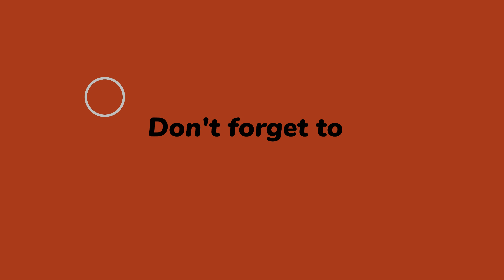पोल्ट्री फ़ार्म बिज़नेस करने के लिए क्या ज़रूरी है/ poultry farming startup / Raj Radha Poultry ￼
पोल्ट्री फ़ार्म  बिज़नेस करने के लिए क्या ज़रूरी है ?
अक्सर हाम पूरी जानकारी ना होने की vajah से हम गलती कर देते है और हमारा पूरा पैसा बेकार हो जाता है  |
 वीडियो में बताया गया है आपको पोल्ट्री फ़ार्म कहा पर करना चाहिए और क्यों  किस तरा से फ़ार्म को बनाना चाहिए क्या खर्चा आएगा और क्या प्रॉफिट होगा |

वीडियो को पूरा देखे बिना आपको शायद समज ना आये तो वीडियो को पूरा देखें

पुराने वीडियो को देखने के लिए दिये गये लिंक पर क्लिक करे

🙏🙏नमस्कार दोस्तों मेरा नाम अंकित चौहान है और में  (up) अलीगढ़ का रहने वाला हू ।

में 5 साल से पोल्ट्री का बिज़नेस कर रहा हूँ और इन 5 साल में मेने हर तरा का दिन और बीमारी देखी हुई है और उन cheaj से कैसे बहार आ सकते है ये चीज मैंने सीखा है ।

ये चैनल बनाने का मेरा 1 ही मक़सद है की जो मैंने सीखा है वो सब में आपको बता सकु ताकि आप को वो समस्या ना देखनी पढ़ें  वैसे तो पोल्ट्री के काफ़ी चैनल है पर किसी में कुछ सच है तो कुछ झूट में आपको वो ही cheaj  दिखाना चाहता हूँ और बताना चाहता हूँ जिस से आप लोगो को प्रॉफिट हो ।

कुछ घरेलू इलाज और तरीक़े से हम कम खर्चे में भी पोल्ट्री का काम कर सकते है  ।